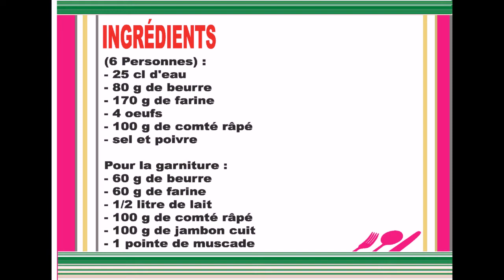Gougères jambon fromage